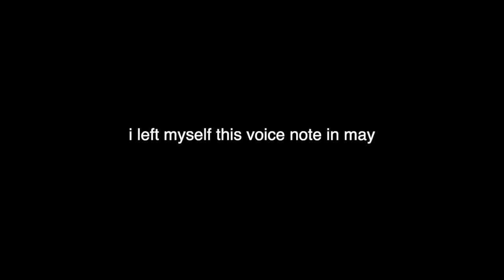come as you are - nirvana [cover]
as an old enemy, memoria
i always mess up this lyric i thought he was saying enemia and memoria idk
i had this idea in may and then i don't think i did it until late may early june and im just now making a video thing. idk what happened but it used to be so easy for me to come up with an idea and follow through until the very end and do it all in like one or two days but also realizing that this process isn't really sustainable. like i will burn through all my ideas instead of just taking it slow like there really is no pressure. anyway this was fun. to go back to an oldish idea and see it through actually. i have so many original song ideas that i just never finish. but i think that's common with people who make music. i'd love to see what's in the drafts of a lot of my faves. i really liked singing this one which is rare, my favorite part is usually adding all the guitar parts but this time it was the singing. it was just super fun and it's a song i've listened to for so long so i just knew it very well. the solo i just did from memory. don't be mad i changed the main riff, blame me from last month, im a different person.
also yea this video is like very dark sorry lol. like in terms of brightness not emotionally dark lmao duh. i always feel the need to clarify what i mean even though it's very obvious what im trying to say. i should work on that. put a little more trust in people to understand what im saying and more trust in myself that what im saying makes sense and isn't incoherent babble.
also lol idk how i feel about the biggest lie cover and it does not seem like it was liked lol... which is whatever but it's kind of funny to me cause i mean not every thing i do is going to be good or something that im proud of i guess but at least i tried it. same with the fade into you cover, they have the same vibe where it just doesn't quite do what i want it to do. sound and feel wise. although i don't hate either cover.
as per usual, if you see ads, i am not running them, i got claimed. i don't even have enough subs to run ads, is how it is.